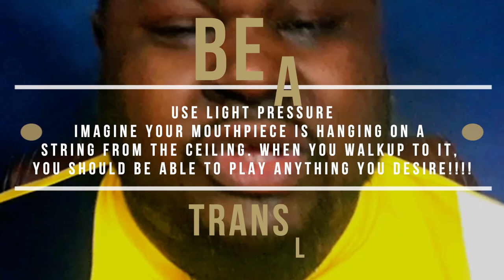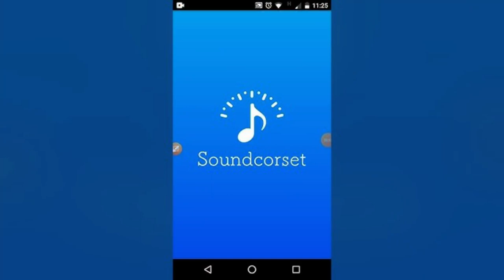The Ultimate Guide to Maintaining Your Tuba and Sousaphone: Avoiding Neck and Lead Pipe Issues!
Introduction:

Ahoy, fellow tuba enthusiasts and sousaphone aficionados! Are you tired of wrestling with unruly necks and cranky lead pipes? Fear not, for salvation is here! Welcome to the ultimate handbook for maintaining your majestic brass beasts. From dodging dented lead pipes to keeping your necks as supple as a yoga instructor, we've got you covered. So, grab your polishing cloth and let's dive into the melodious world of tuba maintenance!

Chapter 1: Understanding Your Tubular Titans

Before we embark on this odyssey of maintenance mastery, let's take a moment to understand our tuba and sousaphone companions. From the majestic curves of the bell to the enigmatic labyrinth of valves, these instruments are more than just musical tools – they're our loyal comrades in the battle of the bands.

Chapter 2: Dodging Neck Disasters

Ah, the neck – that graceful arch that holds the weight of the world (or at least your tuba) upon its shoulders. But beware, dear reader, for the neck is a fragile creature prone to kinks and twists. In this chapter, we'll explore the delicate art of neck maintenance, from gentle stretches to ergonomic positioning. Say goodbye to neck strain and hello to harmonious posture!

Chapter 3: Tackling Lead Pipe Lunacy

The lead pipe – a vital conduit for the melodic magic that flows through your tuba or sousaphone. But alas, it is also a magnet for dents, dings, and general mischief. Fear not, intrepid musician, for in this chapter, we'll arm you with the tools and techniques needed to fend off lead pipe calamities. From protective padding to strategic maneuvering, we'll ensure that your lead pipe remains as smooth as butter (or at least close enough).

Chapter 4: Polishing Perfection: A Brass Odyssey

What's the secret to a gleaming tuba or sousaphone that shines brighter than a supernova? It's all in the polishing, dear reader. In this chapter, we'll delve into the mystical world of brass maintenance, from choosing the perfect polish to executing flawless buffing techniques. Get ready to dazzle your audience – and your bandmates – with a brass instrument that's as radiant as it is resonant.

Chapter 5: Troubleshooting Tuba Tribulations

Even the most well-maintained tuba or sousaphone can encounter the occasional hiccup. Fear not, for in this chapter, we'll be your musical MacGyver, armed with ingenious solutions to common tuba troubles. From sticky valves to mysterious leaks, we'll guide you through the troubleshooting process with wit, wisdom, and maybe even a dash of tuba-themed humor.

Conclusion:

And there you have it, dear reader – your passport to tuba and sousaphone maintenance mastery! Armed with the knowledge contained within these pages, you'll be ready to face any challenge that comes your way, from unruly necks to obstinate lead pipes. So go forth, polish with pride, and let the melodious music of your tuba or sousaphone ring out for all to hear!

With a sprinkle of humor, a dash of wit, and a whole lot of brass-infused wisdom, "The Ultimate Guide to Tuba and Sousaphone Maintenance: Dodging Neck and Lead Pipe Predicaments!" is your one-way ticket to tuba triumph!